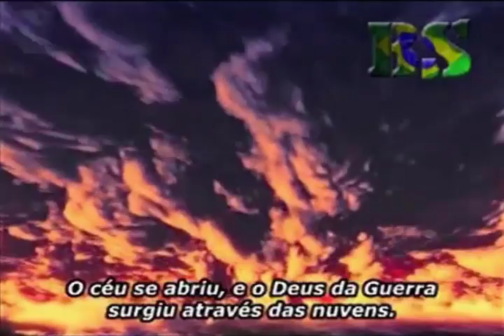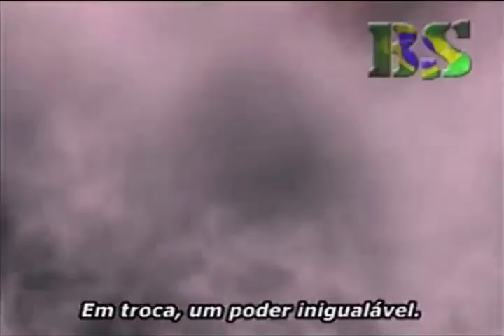God Of War 1 - Detonado - Parte 23 | PlayStation 2 (PS2) | Legendado em Português-BR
A 23ª parte do Detonado de God of War 1 para PS2, nesta parte sai do Templo de Pandora , e agora irei examinar a 2ª parte do templo, conhecendo e enfrentando vários inimigos novos! Assista o Detonado até o fim. Abaixo estão alguns links:
E galera , peço por gentileza (se quiserem) se inscreverem em 3 Canais que eu recomendo aqui:
É isso pessoal , falou e obrigado, até os próximos vídeos !!!